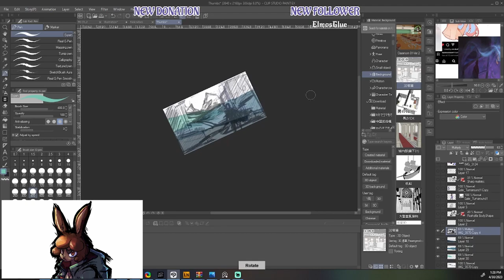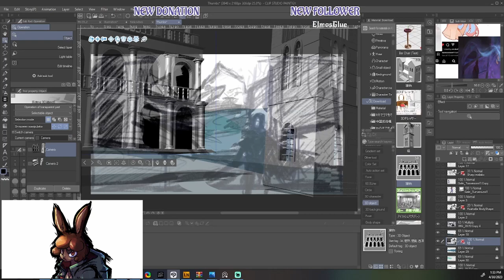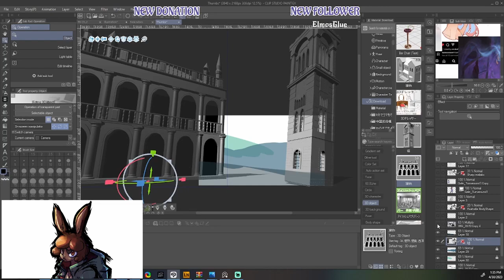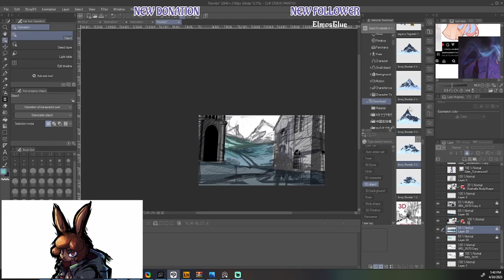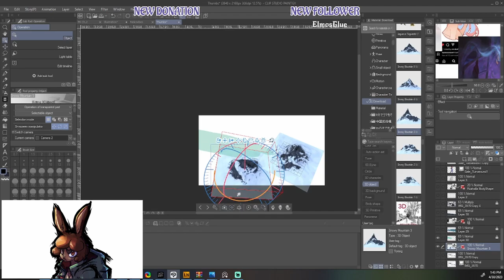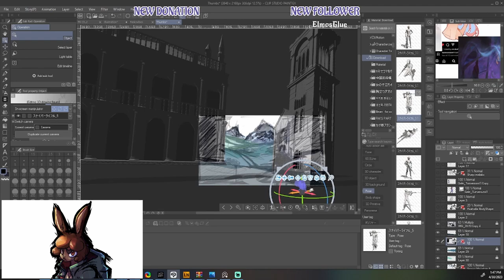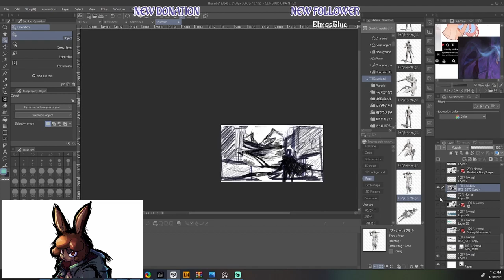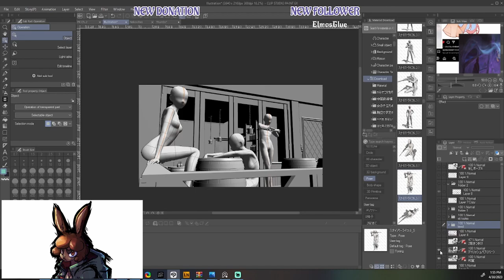How to Build Scenes in Clip Studio Paint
The good stuff: 5:31

This is a method I found in laying out scenes in Clip Studio Paint. It's great for when you have artblock or need a little push to get your ideas going. In any case, thanks again for watching! Find the thingies below.